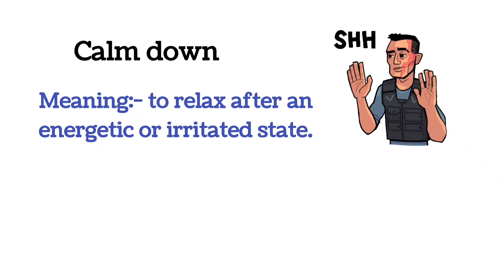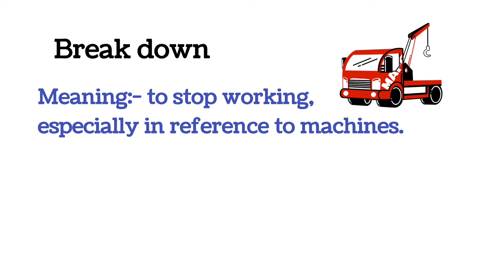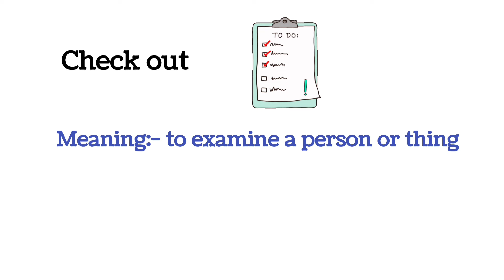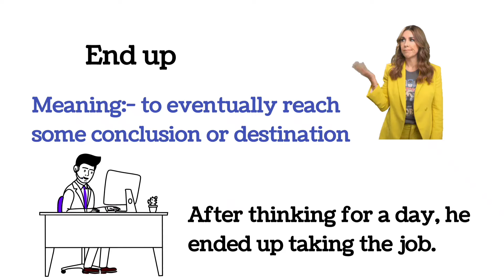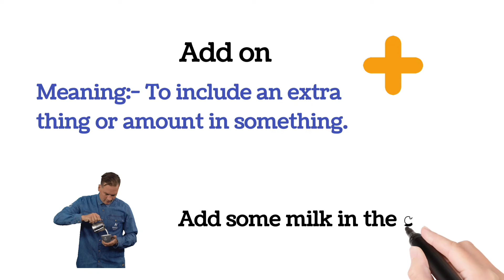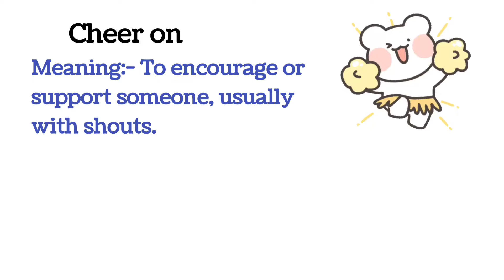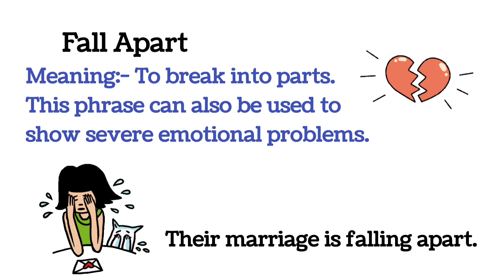English Phrasal Verb | Vocabulary English | phrasal verbs in english | English phrases - vocabulary